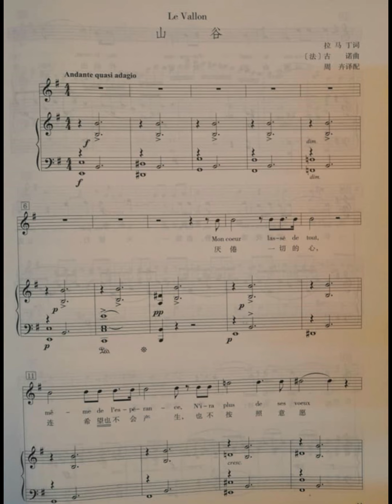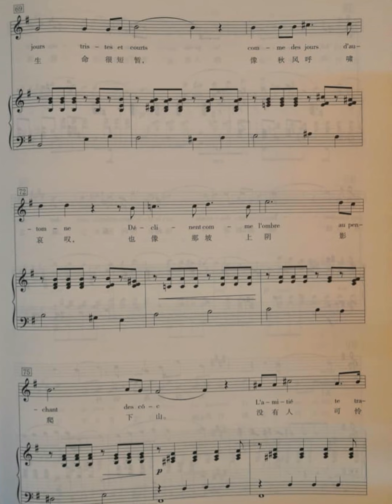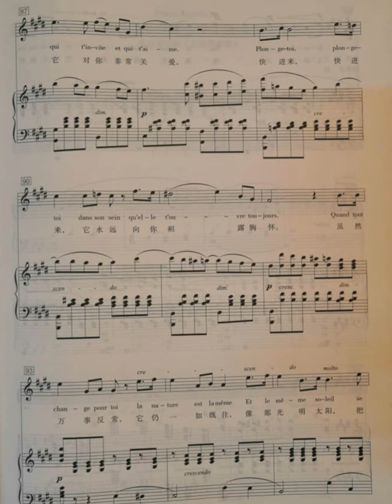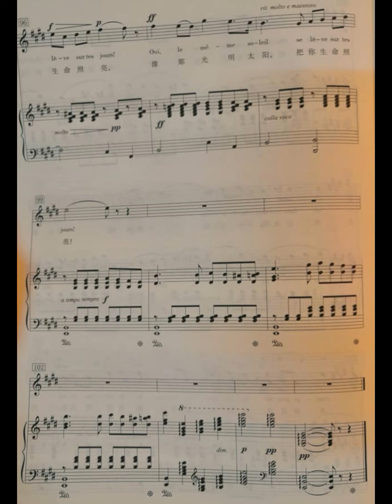Le Vallon by Charles Gounod piano accompaniment